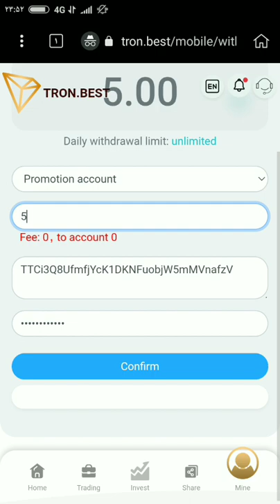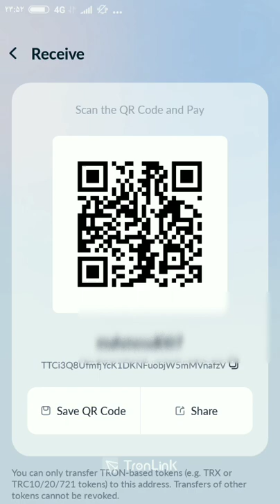Tron best Withdrawal 5 TRX TRON